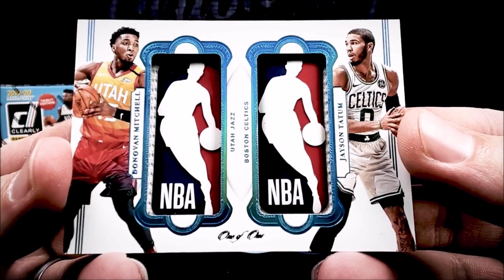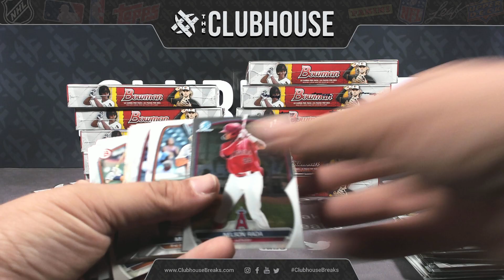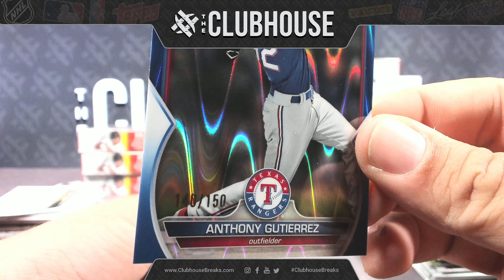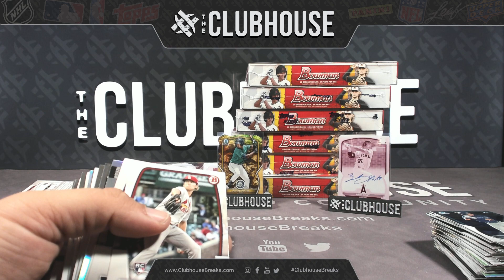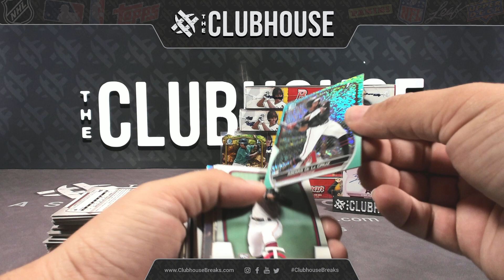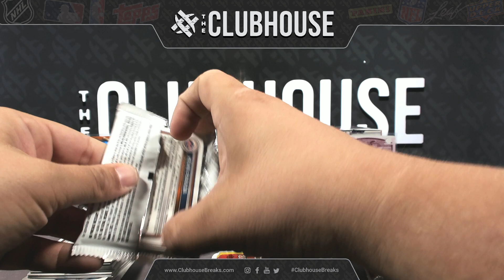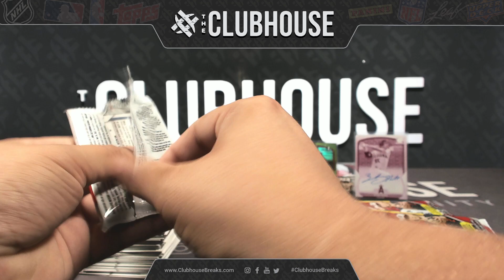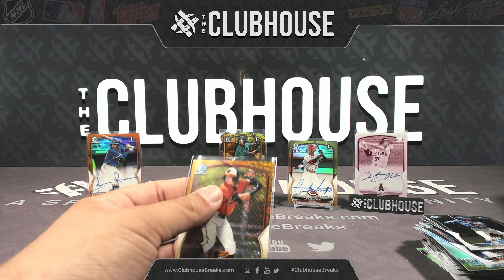2023 Bowman Hobby Baseball Case PICK YOUR TEAM Group Break #10106